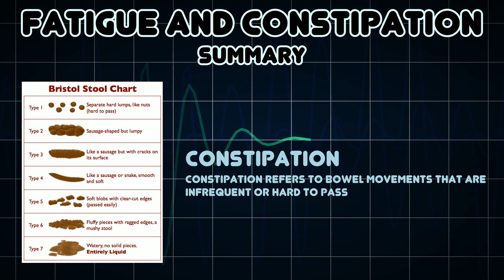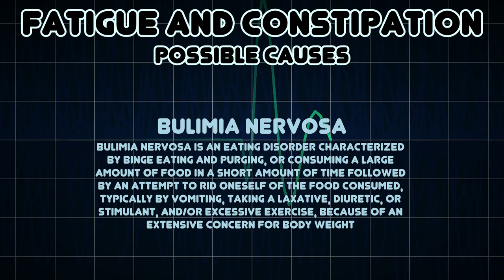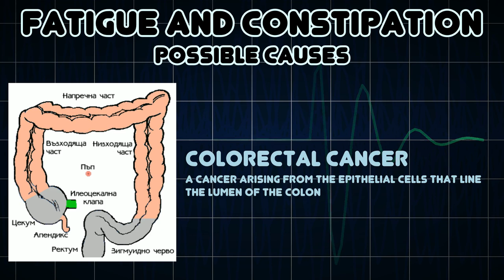Fatigue and Constipation (Medical Symptom)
Possible causes of Fatigue and Constipation (Medical Symptom)